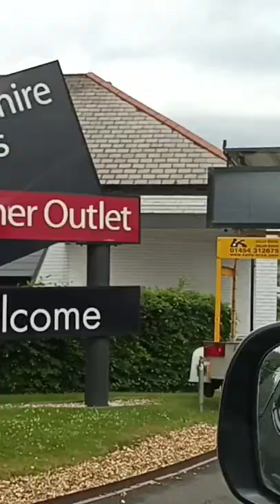shorts Cheshire Oaks